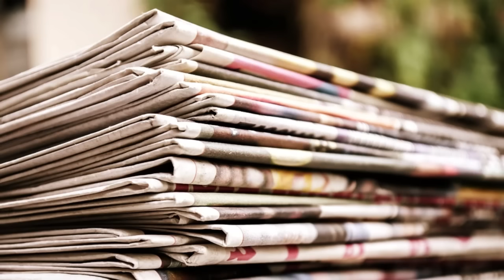সন্দেশখালি ফিরছে ভোটে, সাংসদের মৃত্যুতে - BJP, রেখা পাত্র এবার দাগ কাটবে না TMC আবার শেষ হাসি হাসবে?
প্রয়াত বসিরহাটের সাংসদ হাজি নুরুল ইসলাম। সেই বসিরহাট লোকসভা যার অন্তর্গত সন্দেশখালি নিয়ে তোলপাড় হয়েছিল রাজ্য থেকে জাতীয় রাজনীতি। তাহলে উপনির্বাচনে রেখা পাত্র কি আবার দাঁড়াবেন বিজেপির প্রার্থী হয়ে? রেখা পাত্র বসিরহাটে পুনর্নির্বাচন চেয়েছিলেন। এবার তাহলে কি বিজেপি পারবে? না আবার সামনে আসবে অন্য কোনও অজুহাত?